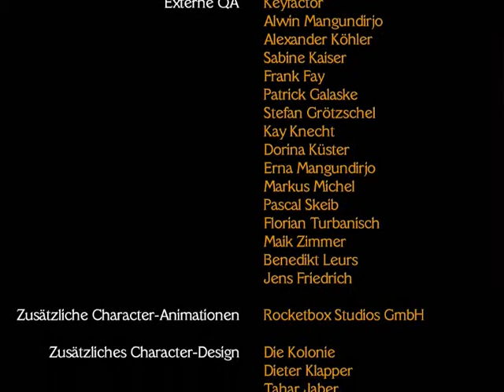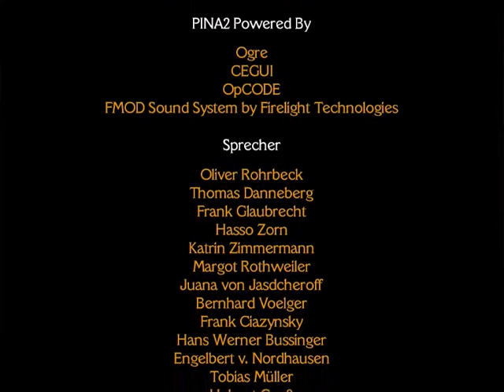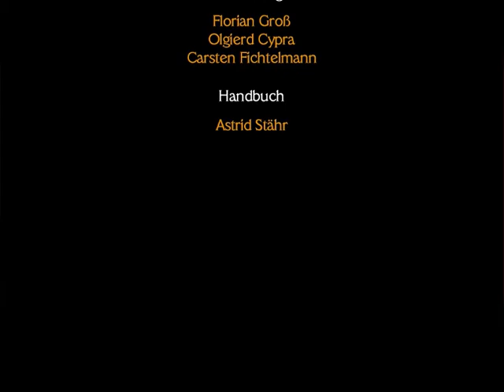Lets Play - Ankh 3 - Kampf der Götter [Teil 21]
Wir konnten Seth verbannen und haben so den Kampf der Götter für uns gewonnen. Und somit endet auch leider dieses Lets Play. Ich hoffe euch hat die Ankh-Reihe gefallen und wir sehen uns bald wieder. NRWBoy18 - adieu.

Hinzugefügt: 17. Januar 2011 10:05 (PST)